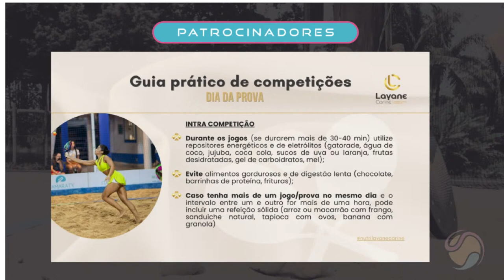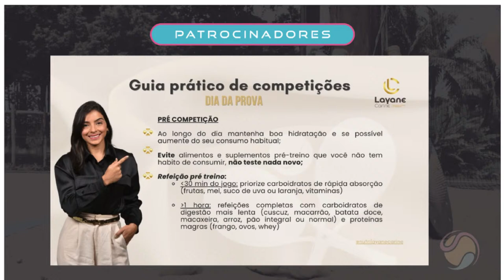track & field Open beach tennis HANNHA/LIVIA VS LET/BIA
Live powered by Swish Live app